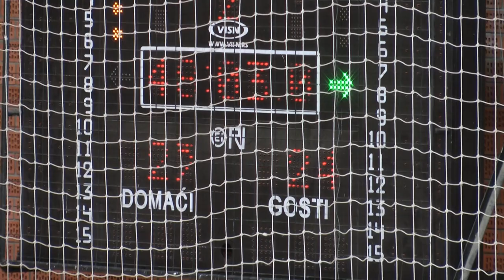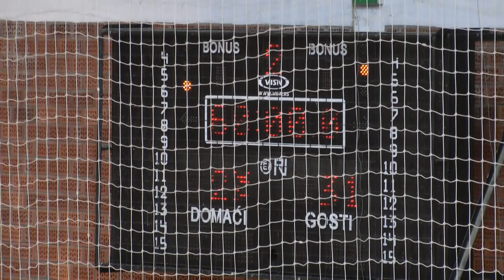2 POLUVRIJEME 6 kolo Prve mtel lige RS RK Visegrad RK Sloga 2